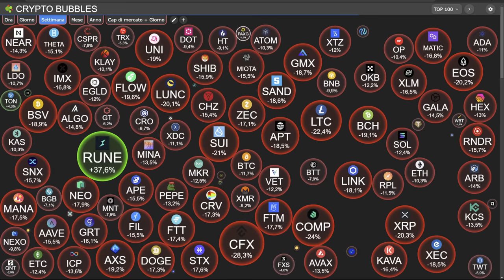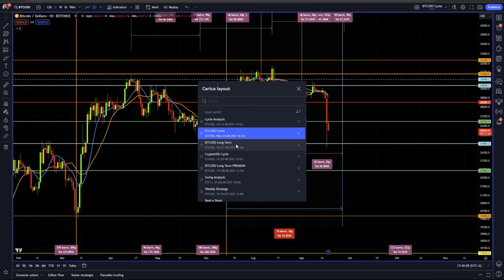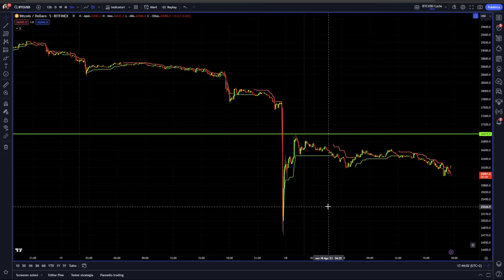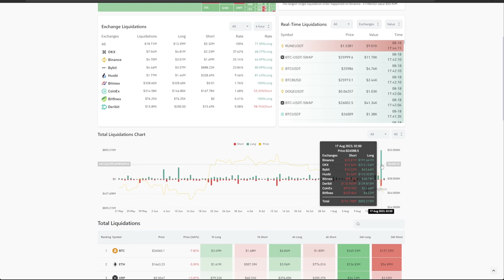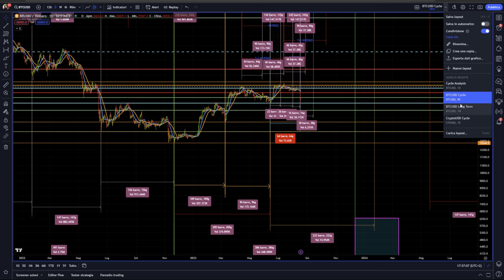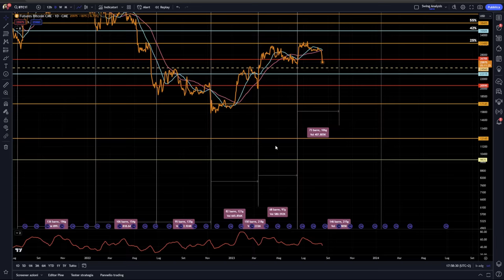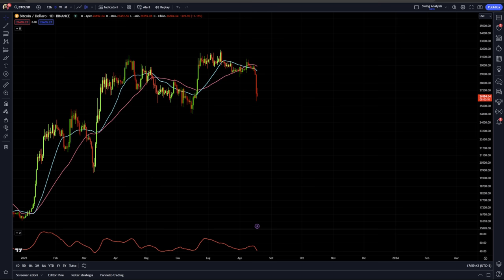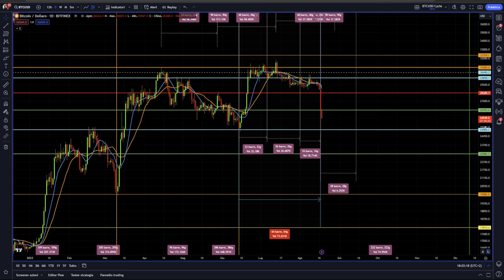BITCOIN FLASH CRASH HA CAMBIATO TUTTO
Bitcoin il flash crash ha cambiato tutto.
Analisi ciclica previsioni e news su bitcoin e le crypto dopo una giornata in profondo rosso.
Cosa è cambiato?
Stay Crypto

00:00 Intro
01:00 Perchè bitcoin è crashato
05:30 Analisi ciclica cosa è cambiato su bitcoin
10:00 News crypto cosa aspettarsi ora
16:00 Bitcoin entra in una nuova fase ciclica

LA MIA ATTREZZATURA VIDEO: